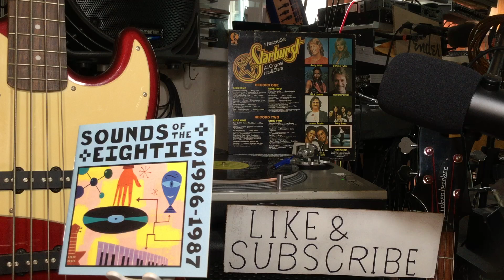Yowsah CHIC The Greatest Hits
The Chics Great 80S’